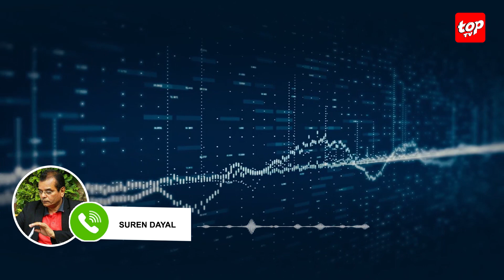«Entier Maurice partout cot nous aller ,ti pe attane sa date-là avec impatience!»,réagit Suren Dayal